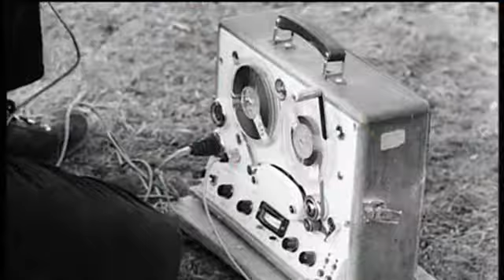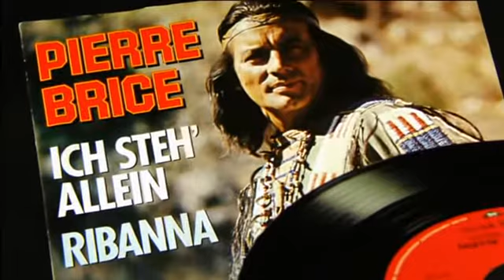Erinnerungen an den Schauspieler Pierre Brice 2015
Pierre Brice, eigentlich Pierre Louis Baron de Bris, (* 6. Februar 1929 in Brest; † 6. Juni 2015 bei Paris) war ein französischer Schauspieler, der vor allem durch die Darstellung des Winnetou in den Karl-May-Verfilmungen der 1960er Jahre bekannt wurde

mit Kommentaren von Martin Böttcher